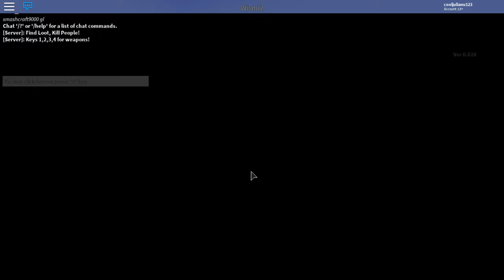ROBLOX Playing With .........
games from juney the gamer